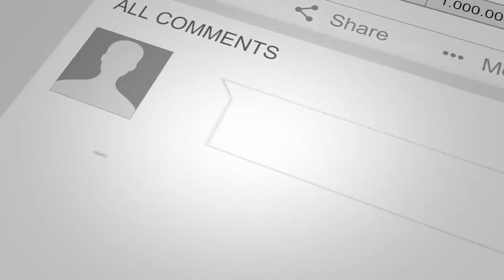حمـ.ـله مسلـ.ـحانه بالای والی نورستان دراین حــ.ـمله حافظ عبدالقیوم جان خود را از